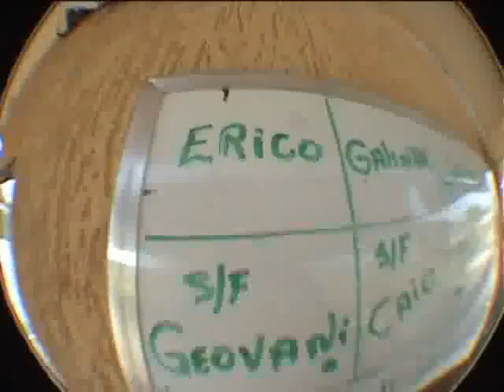Salto duplo Antonio D. Sallan Jr. 08-05-2010 (handycam)